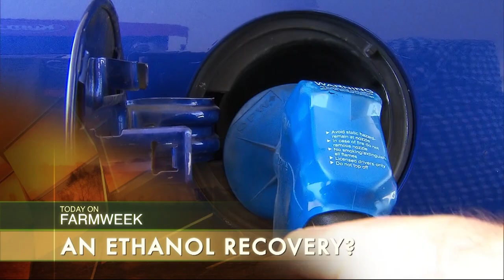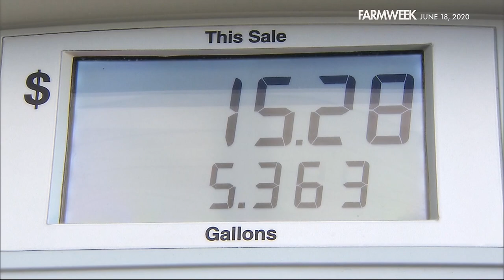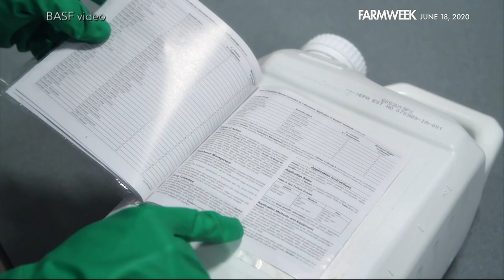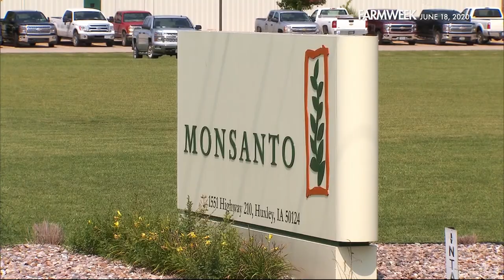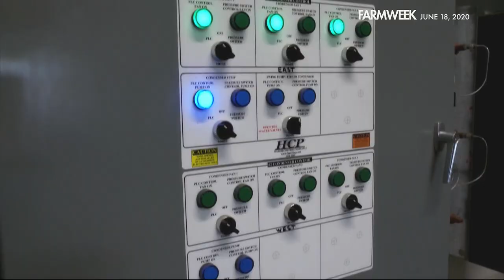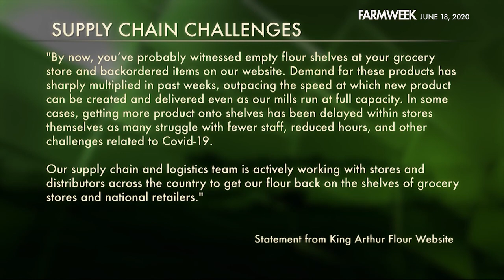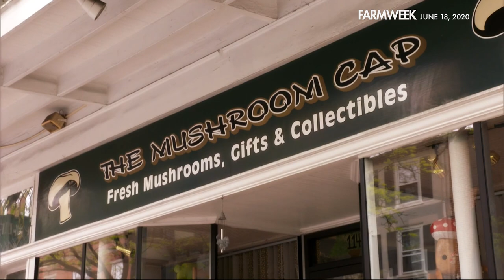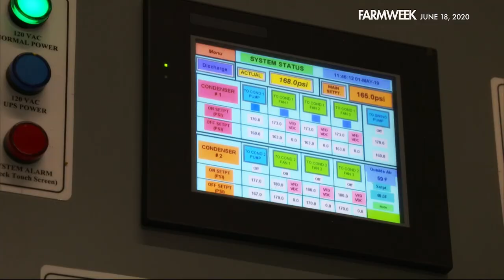Farmweek | Entire Show | June 18, 2020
IN THIS EPISODE OF FARMWEEK: A USDA program designed to ease supply chain challenges lets smaller meat processors meet demand from farther away. Plus, gas prices edging up could be encouraging news for an ethanol recovery. In Southern Gardening, how'd you like to have a carpet of color in your yard this summer? Gary Bachman's got the DIY. And in our feature, an encore—the family business mushroomed to success the old-fashioned way, they earned it! Enjoy the show!